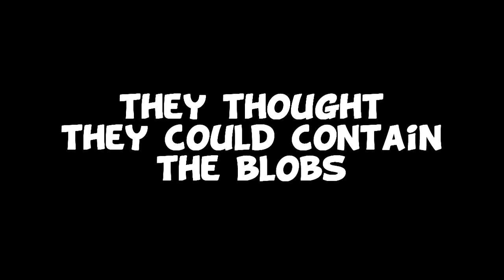Tales from Space - Mutant Blobs Attack PS3 Trailer